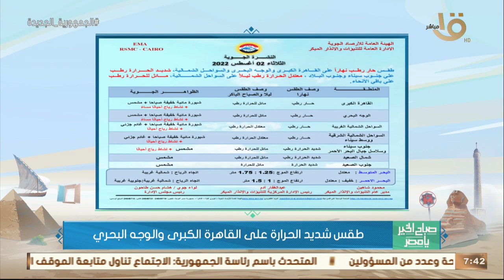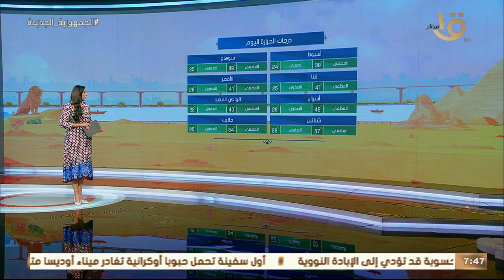الأرصاد: استقرار الأحوال الجوية.. واستمرار ارتفاع نسب الرطوبة.. وبيان بدرجات الحرارة المتوقعة اليوم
صباح الخير يا مصر | الأرصاد: استقرار الأحوال الجوية.. واستمرار ارتفاع نسب الرطوبة.. وبيان بدرجات الحرارة المتوقعة اليوم